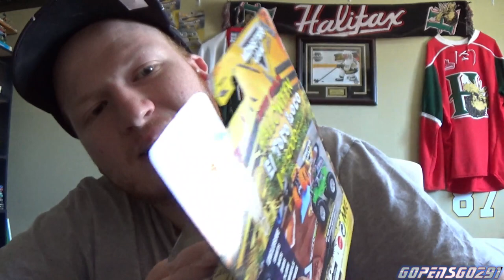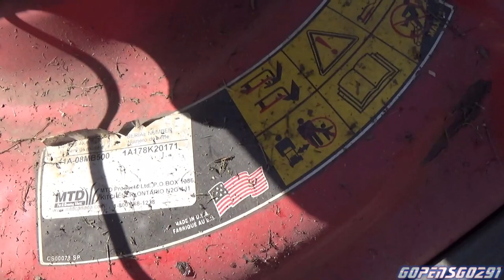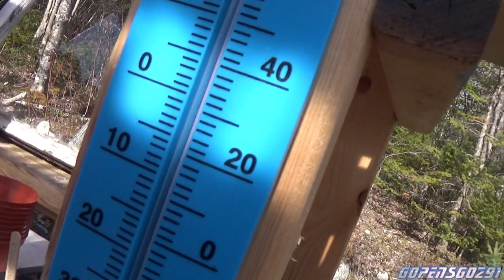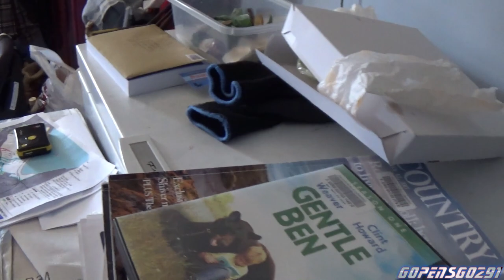Cold starts on the weed hacker and lawn mower 2018